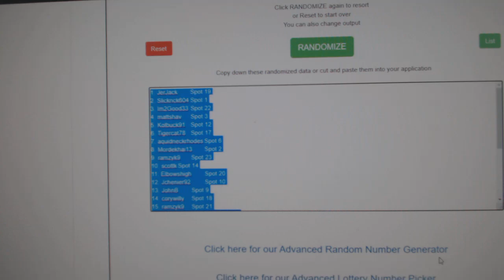Multi Randoms - C&C GB #11,746